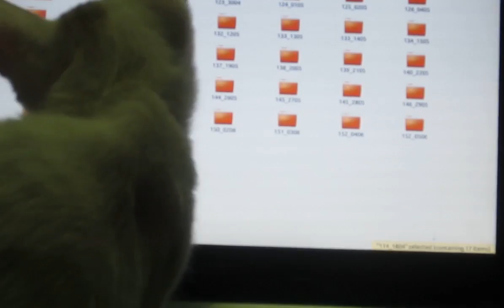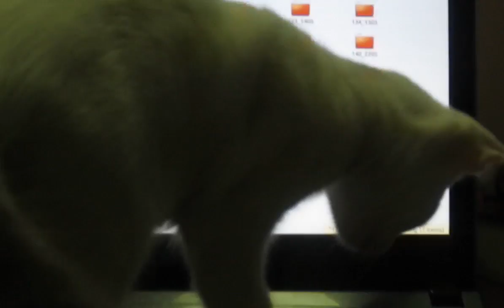Frosty Watching the Computer Cursor